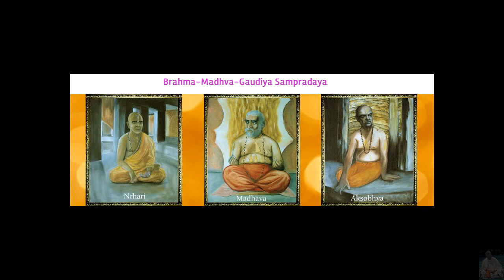Bhagavad Gita As It Is Introduction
Stated by His Divine Grace A.C. Bhaktivedanta Swami Prabhupada:  "Originally I wrote Bhagavad-Gītā As It Is in the form in which it is presented now. When this book was first published, the original manuscript was, unfortunately, cut short to less than 400 pages, without illustrations and without explanations for most of the original verses of the Śrīmad Bhagavad-gītā. In all of my other books — Śrīmad-Bhāgavatam, Śrī Īśopaniṣad, etc. — the system is that I give the original verse, its English transliteration, word-for-word Sanskrit-English equivalents, translations and purports. This makes the book very authentic and scholarly and makes the meaning self-evident. I was not very happy, therefore, when I had to minimize my original manuscript. But later on, when the demand for Bhagavad-gītā As It Is considerably increased, I was requested by many scholars and devotees to present the book in its original form. Thus the present attempt is to offer the original manuscript of this great book of knowledge with full paramparā explanation in order to establish the Krishna consciousness movement more soundly and progressively.
Our Krishna consciousness movement is genuine, historically authorized, natural and transcendental due to its being based on Bhagavad-Gītā As It Is. It is gradually becoming the most popular movement in the entire world, especially amongst the younger generation. It is becoming more and more interesting to the older generation also. Older gentlemen are becoming interested, so much so that the fathers and grandfathers of my disciples are encouraging us by becoming life members of our great society, the International Society for Krishna Consciousness. In Los Angeles many fathers and mothers used to come to see me to express their feelings of gratitude for my leading the Krishna consciousness movement throughout the entire world. Some of them said that it is greatly fortunate for the Americans that I have started the Krishna consciousness movement in America. But actually the original father of this movement is Lord Krishna Himself, since it was started a very long time ago but is coming down to human society by disciplic succession. If I have any credit in this connection, it does not belong to me personally, but it is due to my eternal spiritual master, His Divine Grace Oḿ Viṣṇupāda Paramahaḿsa Parivrājakācārya 108 Śrī Śrīmad Bhaktisiddhānta Sarasvatī Gosvāmī Mahārāja Prabhupāda.
If personally I have any credit in this matter, it is only that I have tried to present Bhagavad-Gītā as it is, without any adulteration. Before my presentation of Bhagavad-gītā As It Is, almost all the English editions of Bhagavad-Gītā were introduced to fulfill someone's personal ambition. But our attempt, in presenting Bhagavad-Gītā As It Is, is to present the mission of the Supreme Personality of Godhead, Krishna. Our business is to present the will of Krishna, not that of any mundane speculator like the politician, philosopher or scientist, for they have very little knowledge of Krishna, despite all their other knowledge."
"Sravanam kirtanam visnoh smaranam--this is bhagavata-marga. And arcanam vandanam dasyam sakhyam atma-nivedanam--that is pancaratrika, arcanam. So out of the nine--nine, eight, seven, six, five--whatever you do, that is sufficient because it is absolute. Any item, even one item, you can, if you perform perfectly, that is sufficient."
Credits to:  Photos from Works of Dravida Das Brahmacari, Acharya Madhwa In Kannanda Krishna Art, Art of Krishna, Iskcon Art, Krishna.com, and Many Others.  All artist deserve my most humble obeisances for their efforts to provide a glimps into the spiritual world, and a small reflection of Radha Krishna's pastimes. Music by Manish Vyas, Bikram, Singh, Chinmaya Dunster, and Shastro